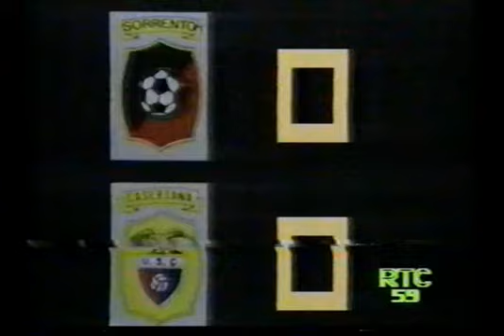Sorrento - Casertana 0-0 - Serie C/1 Girone B 1985-86 - 8a giormata